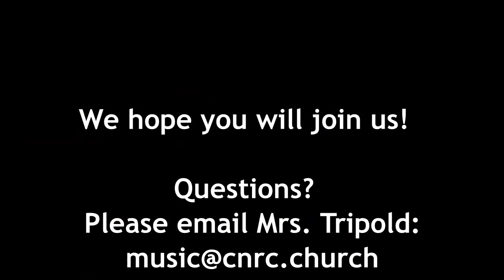CNRC Choirs 2021 Updated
Youth Choirs at Colts Neck Reformed Church - rehearsals begin on Sunday, September 26th at 11:00 a.m.  Come and sing with us!